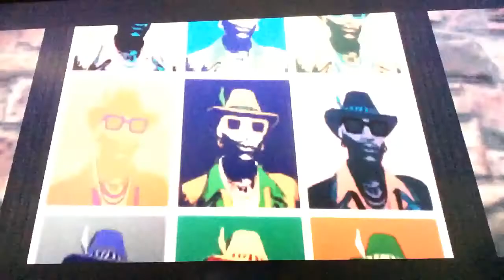Saints row 3 Gameplay part 5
We do missions for zimos